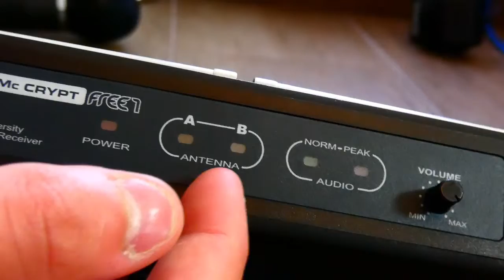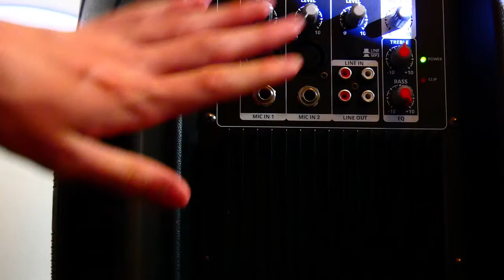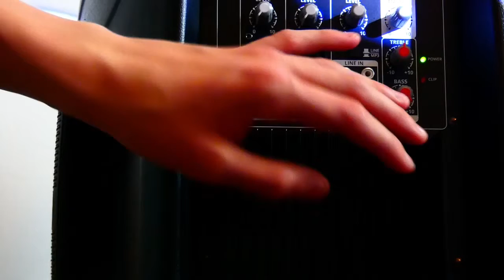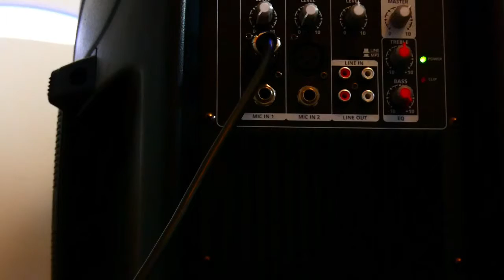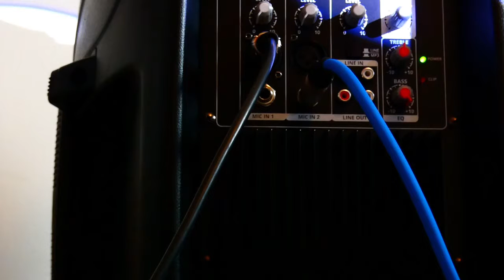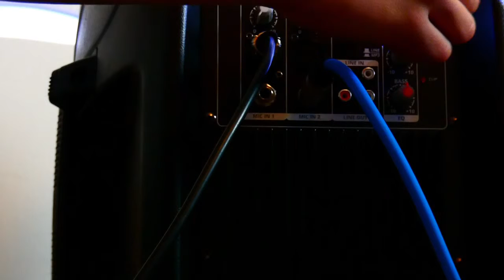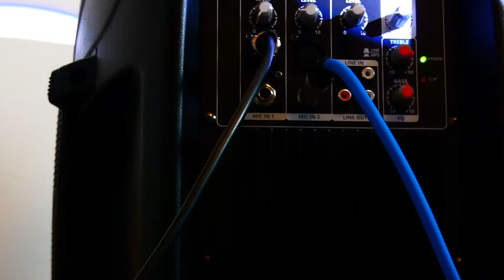Unsere Mikrofone (deutsch)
In dem Video stellen wir euch unsere Mikrofone vor. Viel Spaß beim Anschauen.

*Werbung zwecks Markenerkennung*